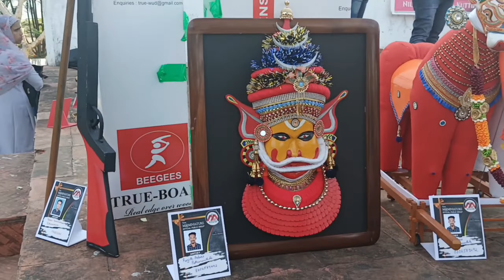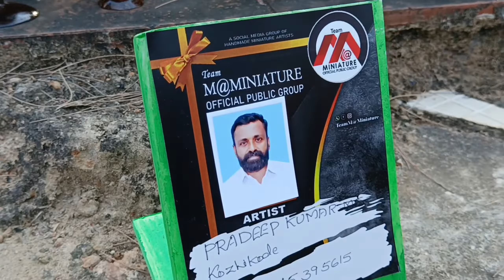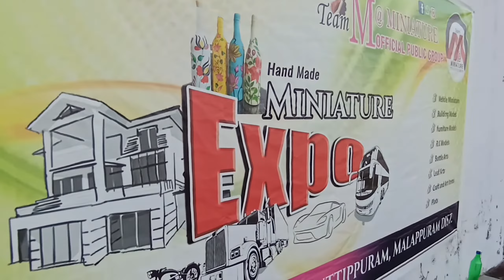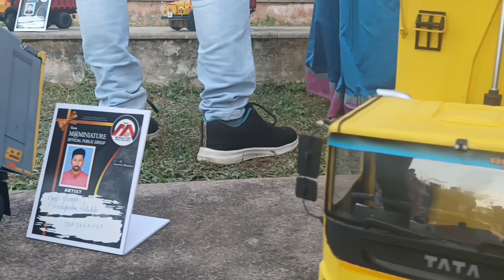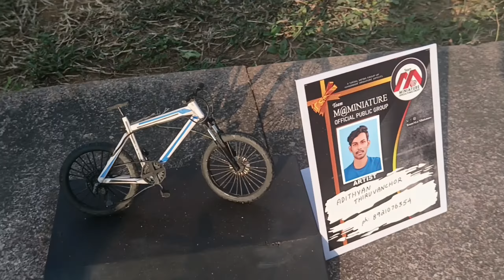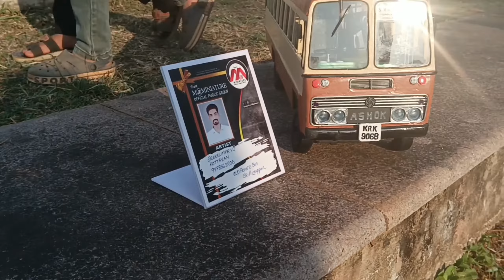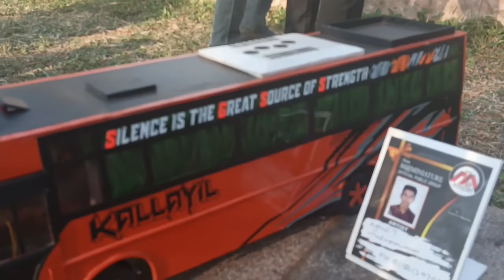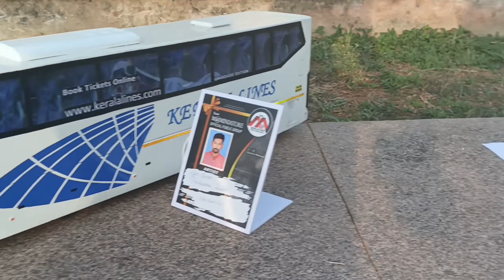MINIATURE EXPO| മിനിയേച്ചർ എക്സ്പോ കുറ്റിപ്പുറംTeam M@Miniature|Nilayoram park kuttippuram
MINIATURE EXPO|Team M@Miniature|Nilayoram park kuttippuram|